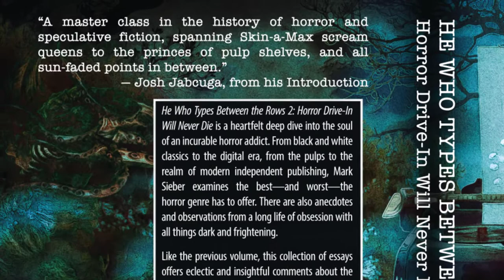Book Trailer: He Who Types Behind the Rows 2, by Mark Sieber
Preorder for .99 until April 22nd!

He Who Types Between the Rows 2: Horror Drive-In Will Never Die is a heartfelt deep dive into the soul of an incurable horror addict. From black and white classics to the digital era, from the pulps to the realm of modern independent publishing, Mark Sieber examines the best—and worst—the horror genre has to offer. There are also anecdotes and observations from a long life of obsession with all things dark and frightening.

Like the previous volume, this collection of essays offers eclectic and insightful comments about the genre we love, allowing us to peer into the brain of a longtime horror fan. An avid reader and film fanatic, Sieber writes with authoritative knowledge about horror in all its forms.

So dust off that VHS player and break out the crumbling old paperbacks. The local drive-in may be long gone, used bookstores are few and far between, but Horror Drive-in lives on.